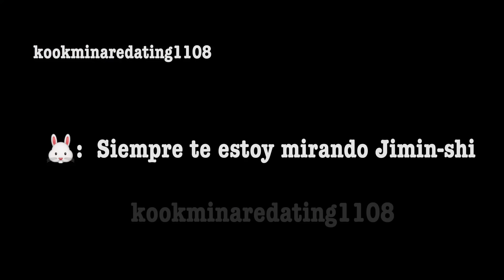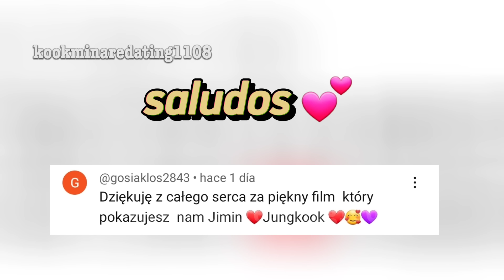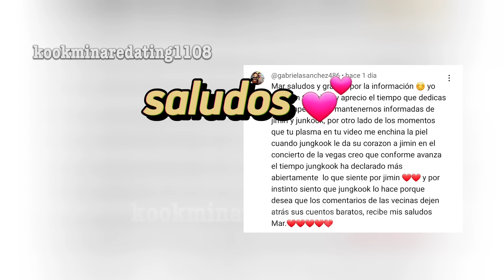Jikook en restaurante NUEVAS IMÁGENES 😱 Ya se encuentran de vacaciones 🥳🎊